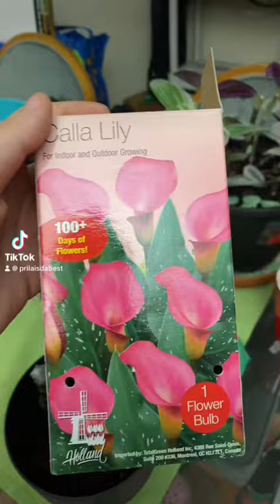Calla Lilly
Planting calla Lilly indoor to put in my greenhouse